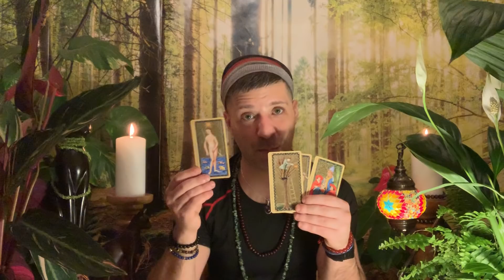AQUARIUS March 2019 - BIG MONTH!! | IMPORTANT DECISION | Success & LOVE - Aquarius Horoscope Tarot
Horoscope, tarot reading for Aquarius, March 2019 by psychic, medium Sasha Bonasin. Career, health, relationships, love & finances. Life coaching & spiritual guidance.

This horoscope readings are for the Astrological sign Aquarius, Aquarius Ascendant & Aquarius Moon.